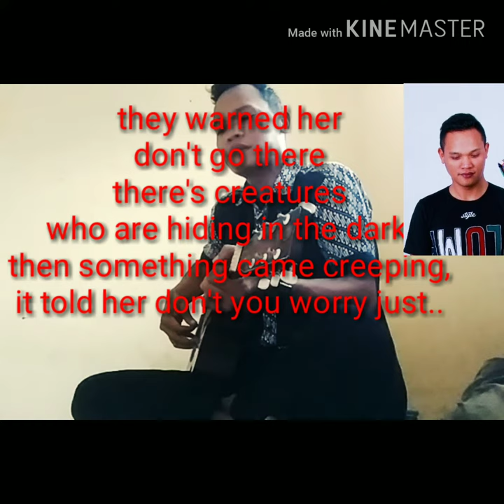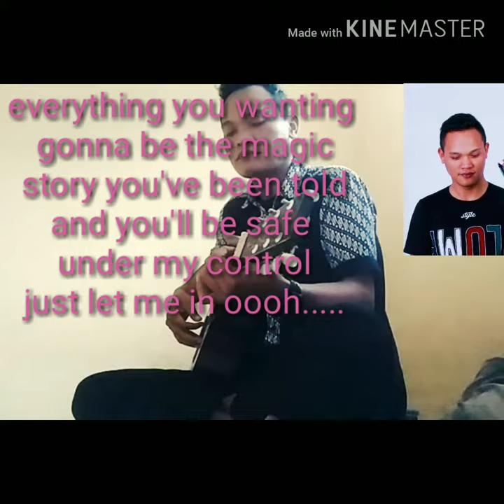COVER LILY by Yuda prasesa